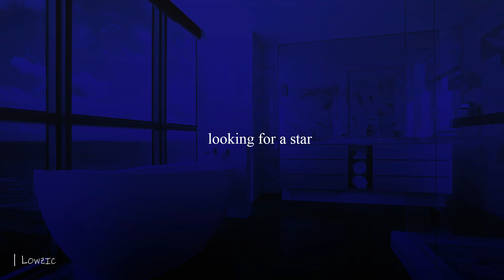looking for a star by XXXTENTACION but you're in a bathroom at a party - Lowzic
Feel free to request some songs in the comments. ;)